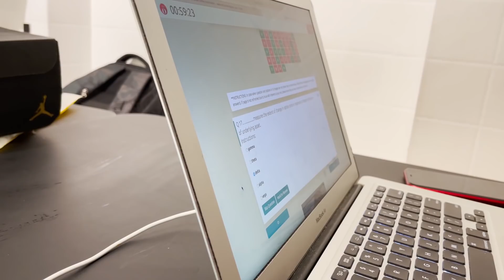NIKE MAGS in store ft. @beyounick @YourFoodLab | Store Vlog 002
This week we get a fresh sneak peak at the new MNST Delhi store, captured the usual antics of our little sales team, and interacted with some wonderful customers such as Mr. Nick and Chef Sanjyot Keer.

Instagram.com/mainstreettv

Instagram.com/marketplacebymainstreet

Instagram.com/mnstmetro